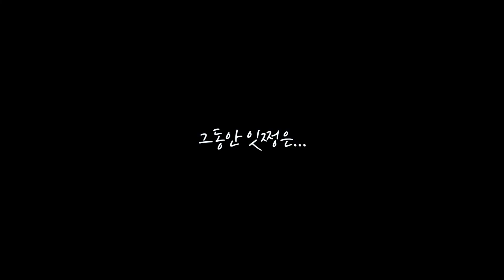[먹방 vlog] 농심 트러플 오일 짜파게티 맛있게 먹는 법 브이로그 여기 잇쩡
안녕하세요 잇쩡이에요 :)

오늘은 화사님이 쏘아 올린 트러플오일 짜파게티가
농심에서 컵라면으로 출시됐다고 해서 빠르게 먹어봤어요

워낙 제가 트러플오일을 활용한 요리를 좋아해서 기대했는데
과연 어땠을지 영상으로 확인해주세요~ 😂

그리고 영화 기생충에서 나왔던
채끝짜파게티도 있어요 🙋🏻‍♀

아직 제품리뷰는 미흡하지만 재밌게 봐주시면 좋겠어요 😘